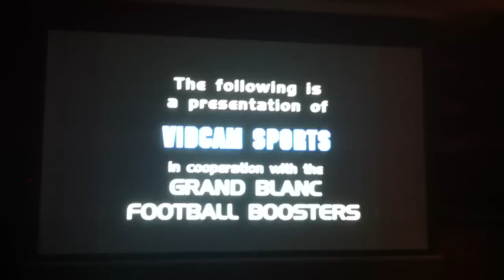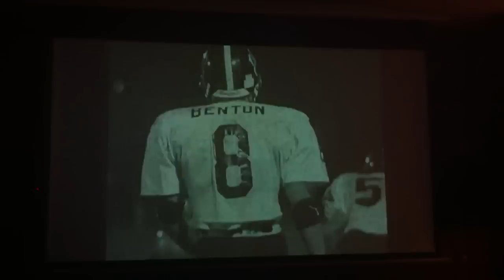Highlight film Grand Blanc Football 1998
1998 bobcats intro